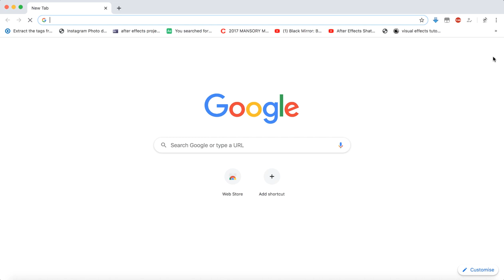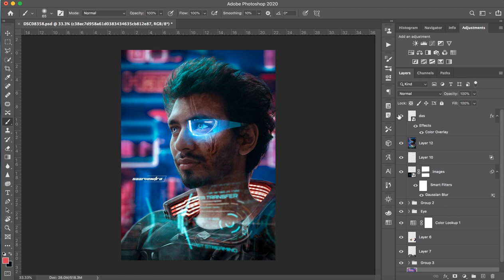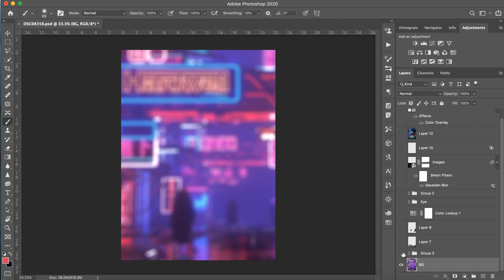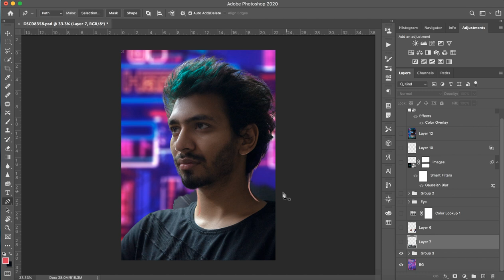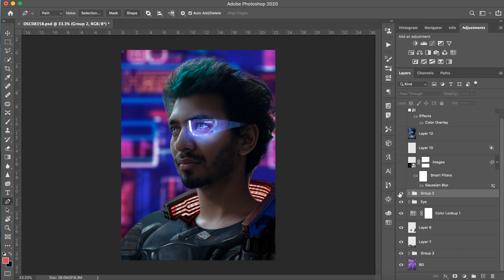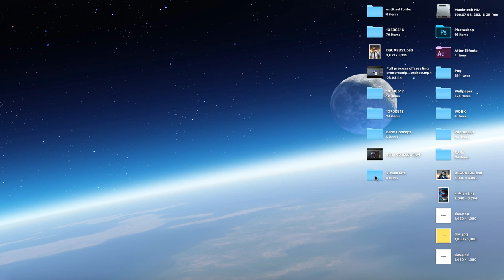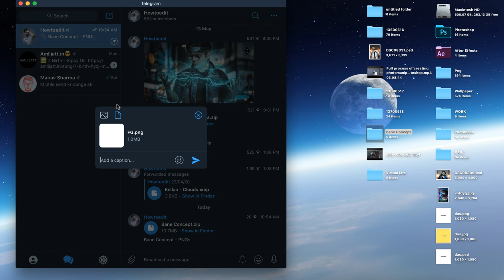Cyberpunk 2077 Manipulation Advance - Photo Editing Tutorial